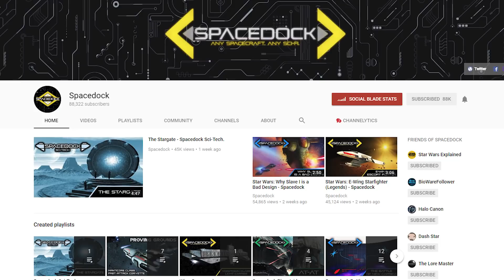Could the Halo Galaxy Survive a Reaper Invasion? Mass Effect vs Halo: Galactic Versus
The UNSC and the Covenant face an invasion by the Reapers - a race of synthetic machine beings from the Mass Effect Universe. Can they survive? Find out on today's Mass Effect vs Halo Galactic Versus episode!

Who Would Win: the UNSC and the various races of the Covenant are attempting to rebuild and re-establish themselves after the devastating Human-Covenant War when they are struck by a Reaper Invasion out of dark space. Given their state in the Halo 4 / Halo 5 era, can they come together to survive, as the System's Alliance and Council Races tried to?  The Covenant will be controlled primarily by the Elites, Humanity will have access to all of their tech, including the UNSC infinity, and no forerunner weapons will be in play.